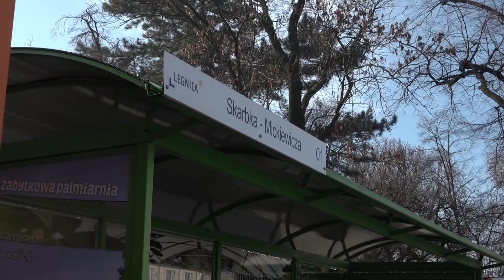LEGNICA. Darmowa komunikacja kością niezgody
Legniccy radni zachowali przywilej bezpłatnych przejazdów miejską komunikacją dla uczniów czy seniorów. Powrotu do dawnych zasad chciał prezydent, ale nad jego projektem w tej sprawie rajcy ostatecznie nawet się nie pochylili.